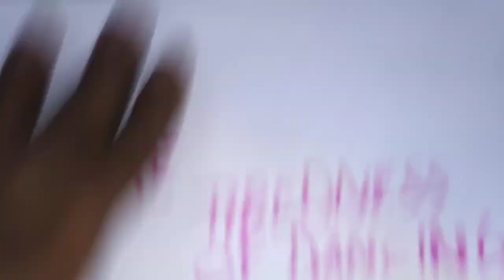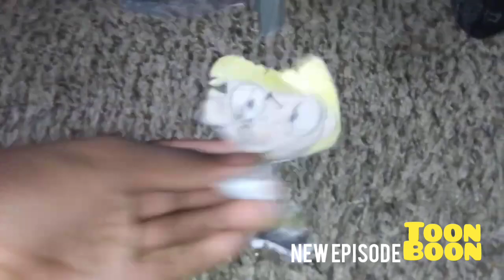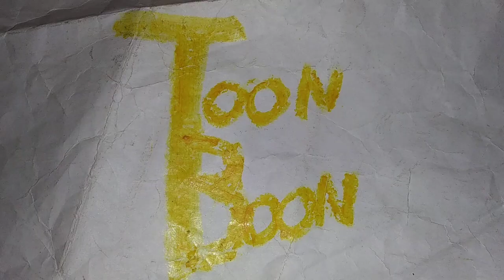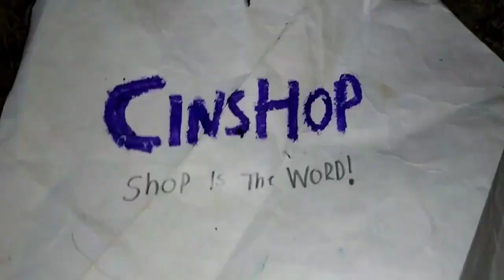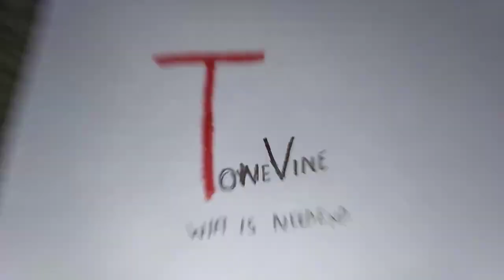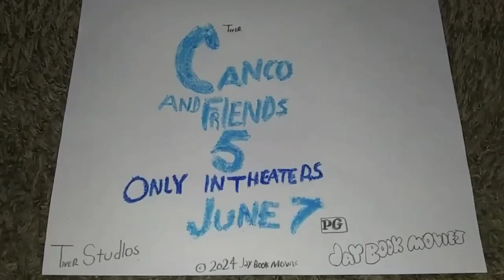June 8, 2024